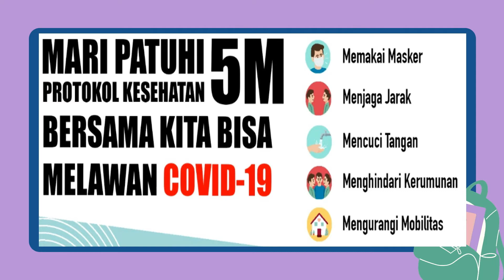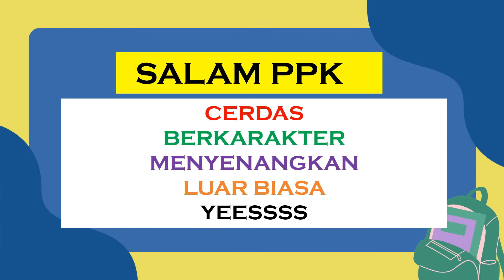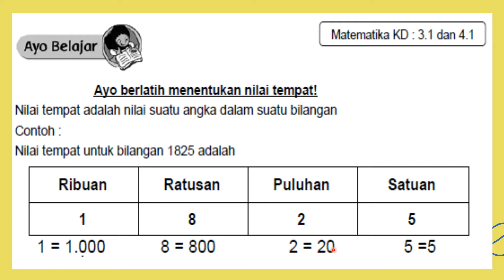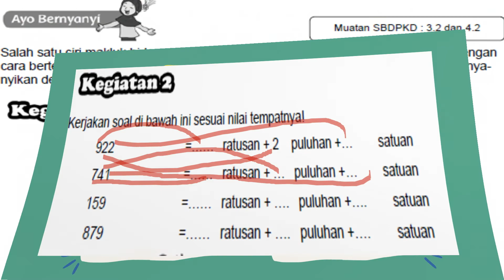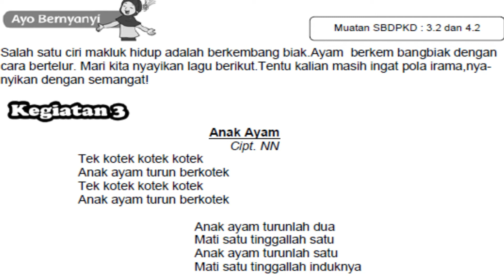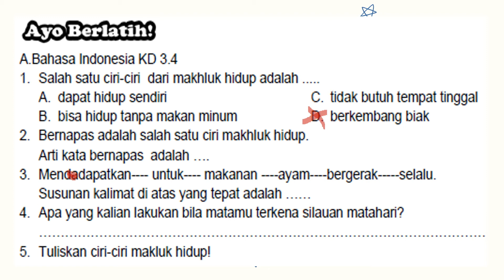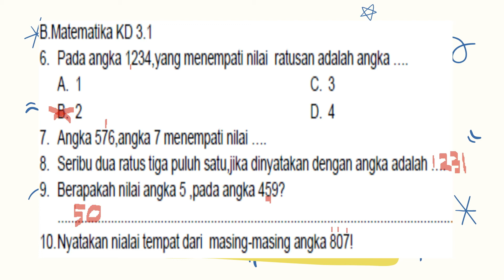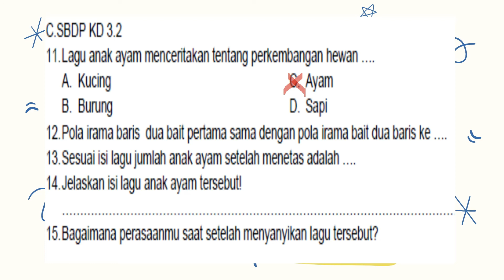BUKU CERDAS KELAS 3 TEMA 1 ST 1 PB 6